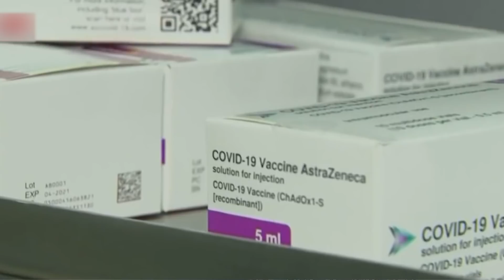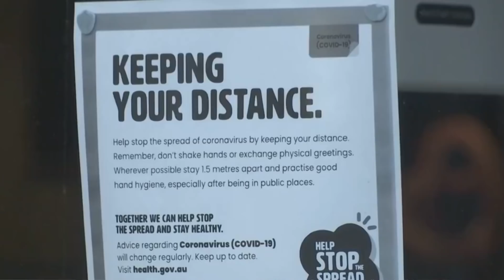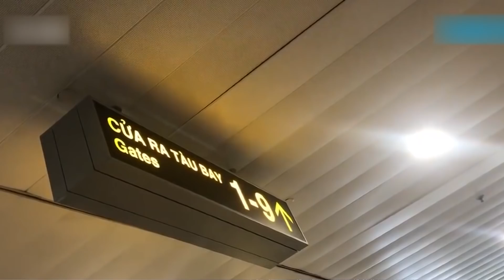TIN ÚC CHÂU 1PM - 07/05/2021 - DINH NHUNG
1. Tình hình đại dịch Covid-19 tại NSW: 2 ca nhiễm cộng đồng và những hạn chế được áp dụng
2. Tình hình đại dịch Covid-19 tại NSW: phản ứng từ QLD và New Zealand
3. Chủng ngừa vaccine AstraZeneca: 5 trường hợp máu đông mới tại Úc trong tuần qua
4. Tây Úc không có ca nhiễm cộng đồng, nới lỏng biện pháp kiểm soát
5. Tình hình dịch bệnh tại Việt Nam: Việt Nam có thêm 56 ca nhiễm cộng đồng mới  trong 24 tiếng đồng hồ
6. Tình hình dịch bệnh tại Ấn Độ: nhân số nhiễm bệnh và tử vong tại Ấn Độ tiếp tục lập kỷ lục mới

1. Đại dịch Covid-19: NSW có ca nhiễm cộng đồng mới.
2. Đại dịch Covid-19 tại NSW: 2 tuần lễ ủ bệnh sắp tới cực kỳ quan trọng.
3. Đại dịch Covid-19 tại NSW: Phản ứng từ các tiểu bang.
4. Tây Úc tiếp tục không có ca nhiễm cộng đồng.
5. Chủng ngừa Covid-19: Văn phòng bác sĩ gia đình sẽ nhận được thêm nhiều vaccine.
6. Dự án trung tâm cách ly tại Melbourne: Thủ tướng cứu xét chi phí xây dựng.